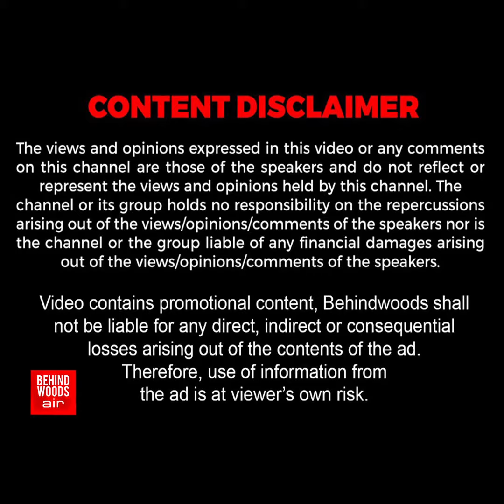'தன் குட்டிக்காக குழந்தையாக மாறிய தாய்’... மனதை வருடும் வீடியோ! பார்க்கவே அவ்ளோ அழகா இருக்கு!